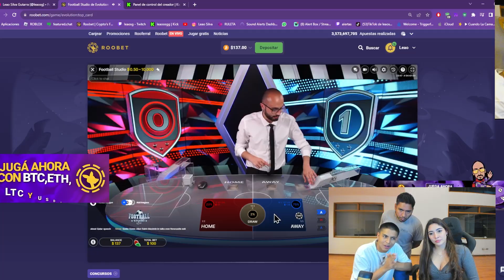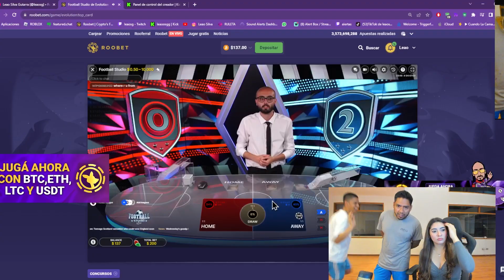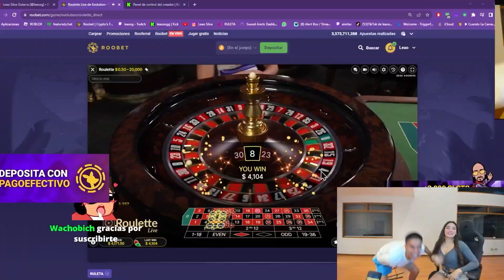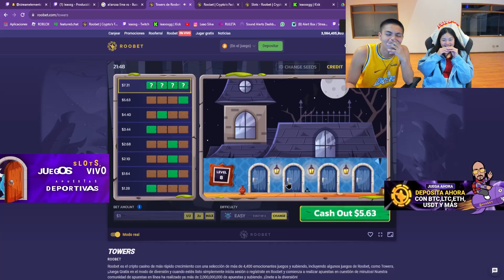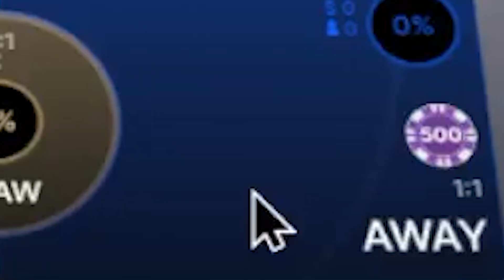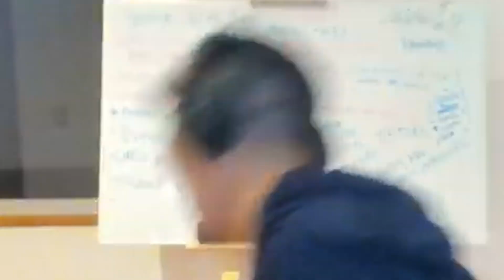EL REY DEL CASINO || Leaosg en Roobet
REGISTRATE CON ESTE LINK Y DEPOSITA! si no solo regístrate y me apoyas mucho!

¿QUIERES VER ESTO EN DIRECTO?